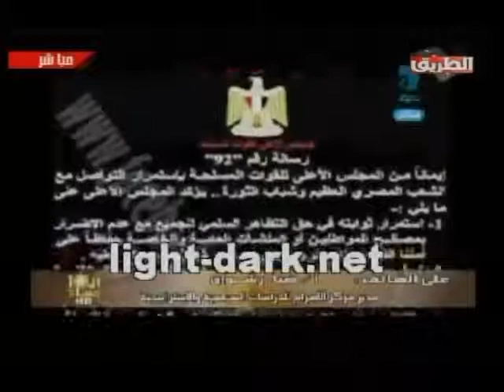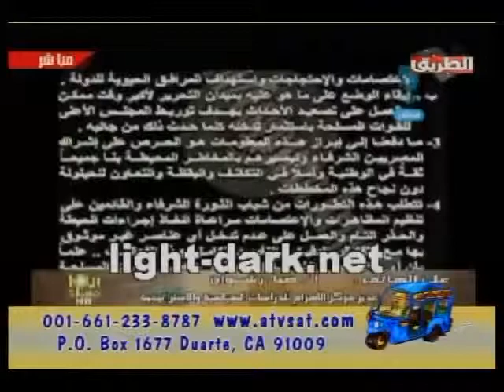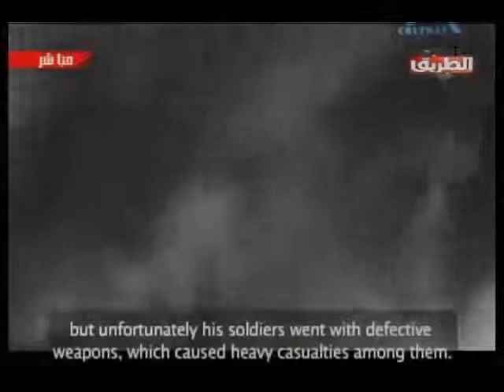تك تك الاخبار حلقة 22 ديسمبر